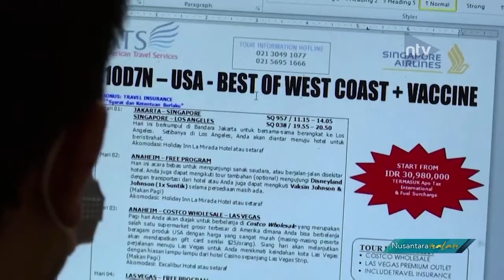Pilih Tour Ke AS Karena Tak Dapat Jatah Vaksin